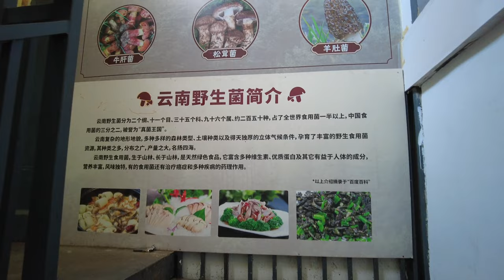Authentic Local Food Market in Southwest China | Yunnan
This market is located in Kunming city, the capital of Yunnan Province in Southwest China. Zhuanxin Food Market has been in use for over 25 years since its establishment in 1998. In addition to traditional stalls selling fresh produce, meat, poultry, and seafood, there are also various local delicacies that are irresistible to visitors, such as steamed pork with rice flour, sweet white wine, spicy marinated chicken feet, salted fish, tofu pudding with rice noodles, Dai-style grilled eggplant, and lemon hand-torn chicken. Originally just a local market, it has gradually become a popular destination for young people and tourists to "check in" at these food stalls, making it a viral attraction.

Yunnan Province is a major producer and consumer of wild mushrooms in China. There is a dedicated area for wild mushroom trading on the second floor of the market. From May to September each year, various wild mushrooms from Yunnan are traded here, including porcini, matsutake, truffles, chicken drumstick mushrooms, dried morels, green-head mushrooms, C. geesteranus, matsutake buds, bamboo fungus, and more. Most stalls offer packaging and shipping services to send your purchases throughout China. Yunnan Province is known for consuming the most wild mushrooms in China, but it is also the province with the highest incidence of food poisoning, far exceeding other provinces.

Nowadays, if you say Zhuanxin Food Market is a calling card of Kunming, it is no exaggeration. Many locals call it the "real food paradise of old Kunming," while others consider it a "barometer of Kunming's prices."

03:53 - Vegetable stalls, including fava beans, garlic sprouts, bamboo shoots, okra, taro, etc.

05:50 - Tomb Sweeping Festival offerings stall, selling joss paper money, incense, folded paper gold ingots, paper flowers, etc.

06:09 - Meats stalls

06:55 - Fruits including durian, soursop, pineapple, mulberry, fig, and dragon fruit.

07:42 - Egg varieties including duck eggs, sea duck eggs, quail eggs, double yolk eggs, chicken eggs, and pigeon eggs.

10:29 - Stalls selling household items such as pots, bowls, dishes, and pans

10:40 - Chili spice stalls. People often believe that hand-crushed chili flakes taste better than machine-crushed ones.

11:41 - Fruits stalls

13:49 -Wild vegetable stalls selling items such as morel mushrooms, matsutake mushrooms, daylilies, white ginseng, Arracacia esculenta, Toona sinensis, sea kale, and more.

16:26 - Pickled vegetable stall

16:32 - Nut stall, selling pine nuts, sunflower seeds, macadamia nuts, and more

17:55 - Prepared food vendors selling roasted chicken, tofu pudding, rice wine, crispy roasted pig, Cajun chicken wings, beef jerky, shumai, fried pork rind, Yunnan ham, and more.

20:30 - Seafood stalls selling Boston lobsters, turbot, geoduck clams, bamboo shrimp, mandarin fish, eels, scallops, and more.

22:17 - The wild mushroom trading area. It was empty when visited at the end of March, as it was not yet the season for mushrooms to be on the market in May.

23:03 - Meat stalls

24:04 - Seafood stalls